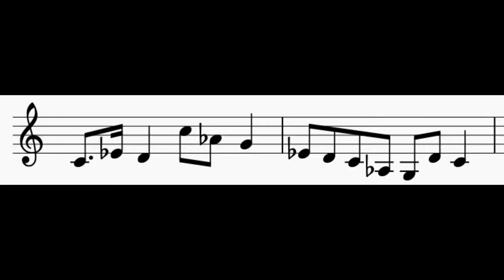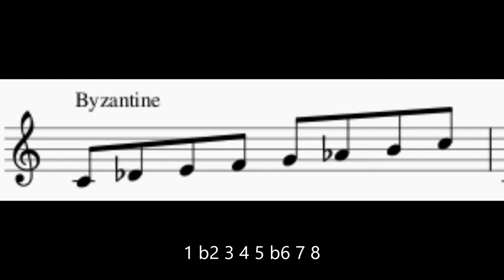8 Unusual and Exotic Scales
Timestamps:
0:00 Introduction
0:05 Spanish Phrygian
0:15 Balinese
0:27 Hirajoshi
0:38 Hon Kumoi
0:49 Iwato
1:00 Pelog
1:11 Byzantine
1:22 Hungarian Gypsy